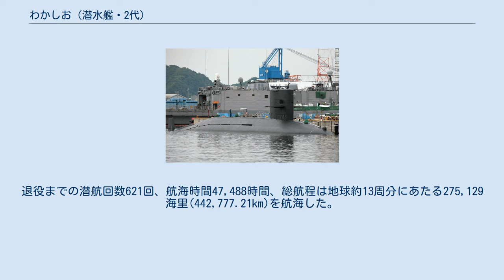わかしお (潜水艦・2代)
わかしお（ローマ字：JS Wakashio, SS-587）は、海上自衛隊の潜水艦。
はるしお型潜水艦の5番艦。
艦名は長潮の翌日の意である若潮から由来し、この名を受け継いだ日本の艦艇としては、はやしお型潜水艦「わかしお」（SS-522）に続き2代目にあたる。
（ただし、建造はされなかった改⑤計画における改夕雲型駆逐艦の計画艦の予定艦名に若潮（わかしお）がある。
） 「わかしお」は、中期防衛力整備計画に基づく平成2年度計画2400トン型潜水艦8102号艦として、三菱重工業神戸造船所で1990年12月12日に起工され、1993年1月22日に進水、1994年3月1日に就役し、第2潜水隊群第3潜水隊に編入され横須賀に配備された。
 1995年8月23日から11月28日までの間、ハワイ派遣訓練に参加。
 1997年3月12日、第3潜水隊が隊番号交換により第6潜水隊に改称。
 1998年8月27日から11月26日までの間、ハワイ派遣訓練に参加。
 2001年8月29日から11月28日までの間、ハワイ派遣訓練に参加。
 2006年4月14日、さちしお除籍に伴い、第6潜水隊が廃止され、第2潜水隊群第4潜水隊に編入。
 2013年3月5日、新たに横須賀に配備されるそうりゅう型潜水艦「ずいりゅう」の就役により、除籍された。
最終所属は第2潜水隊群第4潜水隊（横須賀）であった。
退役までの潜航回数621回、航海時間47,488時間、総航程は地球約13周分にあたる275,129海里(442,777.21km)を航海した。